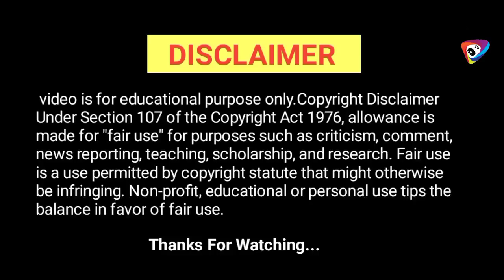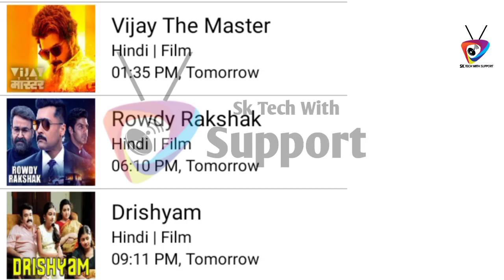DD Free Dish 15 New Big Updates Today 17 April 2022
dd free dish big update  17 April 2021